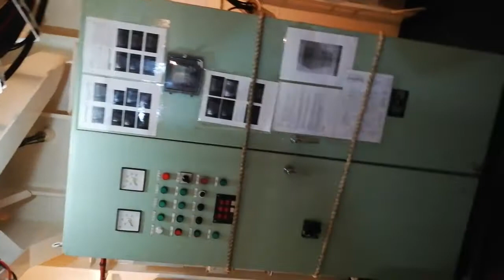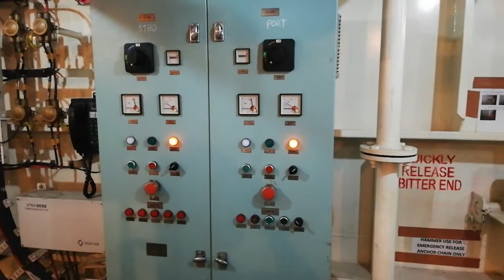Ship's Busan Store